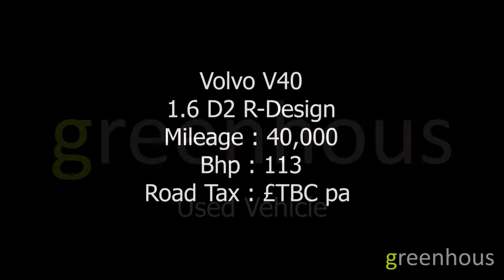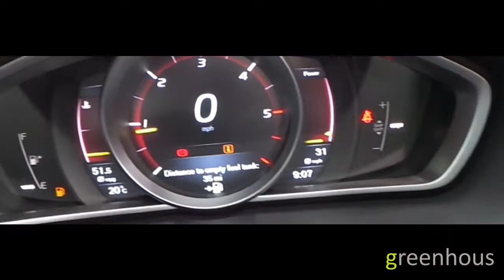2015 Volvo V40 1 6 D2 R design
This Volvo V40 5 door registration DV65NDN has a 1.6 Diesel engine with a Manual gearbox and boasts impressive fuel consumption of 83.1 mpg and is finished in the colour Passion Red Solid.